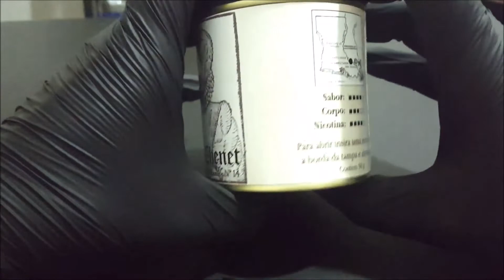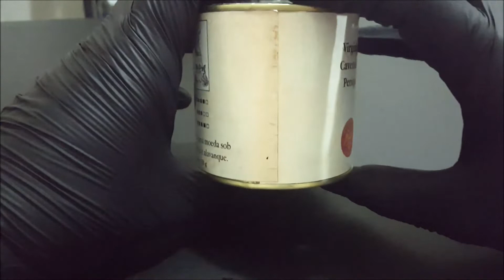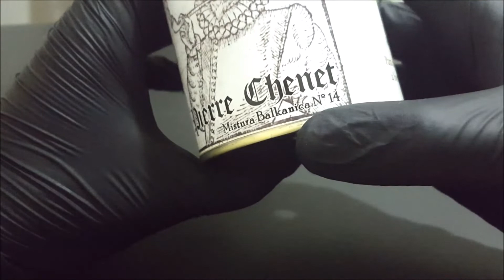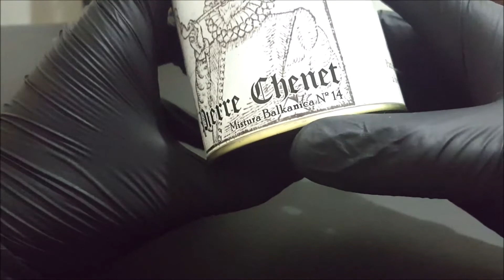Avaliação Pessoal #5 - Tabacos Sinergia Pierre Chenet, Visc. de São Leopoldo e Mistura Farroupilha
Queridos confrades e confreiras, mais um vídeo de avaliação pessoal.
Dessa vez a última produção da série sobre a nova linha de tabacos da Sinergia, produto nacional idealizado e executado por Luis Graciano e Balkan.
Apresentamos breves impressões sobre os tabacos Pierre Chenet, Visconde de São Leopoldo e Mistura Farroupilha.
Boas fumadas!